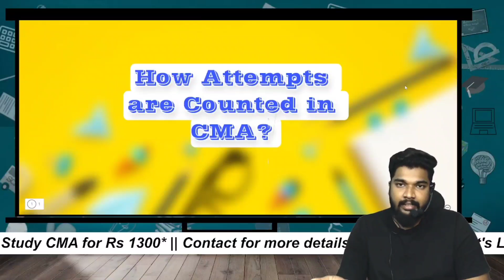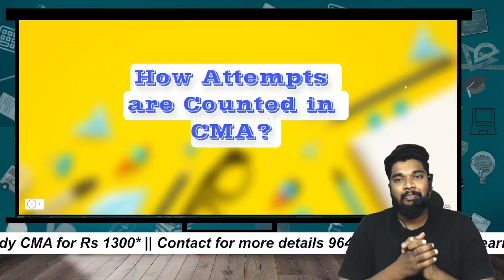How Attempts are Counted in CMA || in Malayalam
Classes for Syllabus 2016- December 2022 Exam